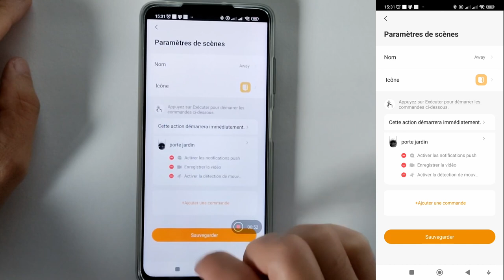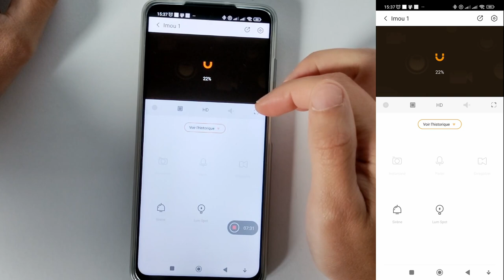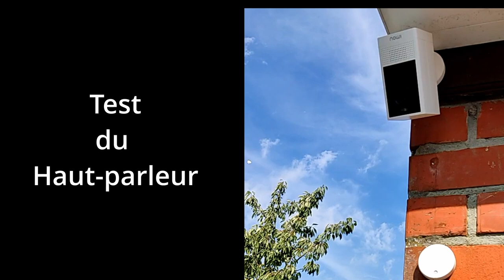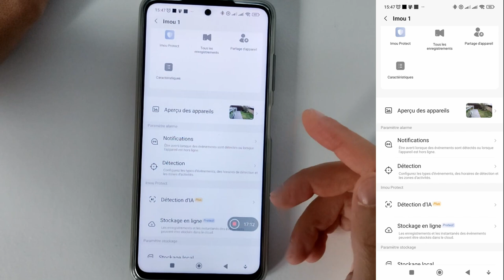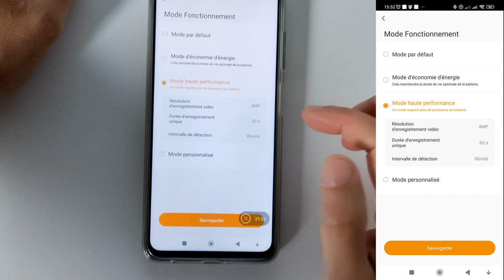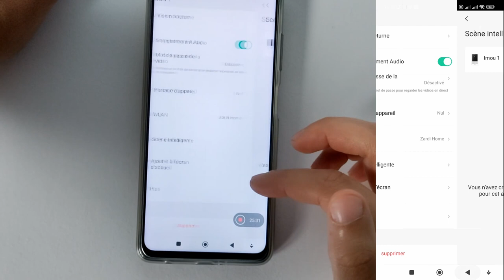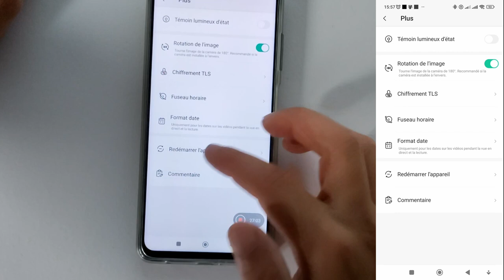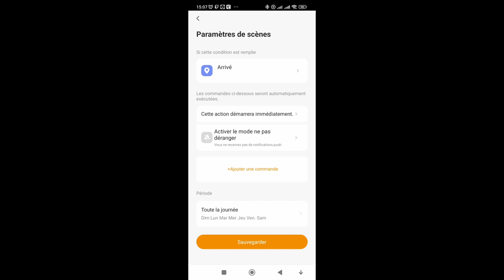Caméra de surveillance sans fil sous batterie Imou Cell 2 Test et Avis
Aujourd'hui, après plusieurs mois de test , je vous donne mon avis sur la caméra de surveillance de chez Imou modèle Cell 2, une caméra qui m'a déçu !
Intro 00:08
Caractéristiques 00:20
Application 02:20 jusque 31:04
Parlophone 11:06
Sirène d'alarme  12:16
Éclairage 12:41
Vidéo jour 14:55
les différents modes 20:10
Lumière spot Flash 21:20
Vision Nocturne 22:20
Vidéo de nuit 22:57
Alexa et Google 26:22
Logiciel PC 30:32
Conclusion 31:05

Lien d'achat onduleur
Caméra Imou Cell 2
Caméra Imou Cell 2 avec panneau solaire